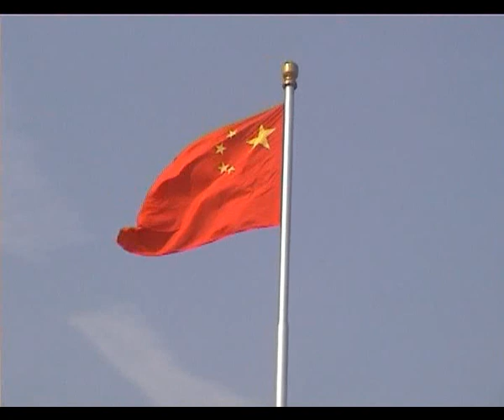Flying Kites in Tian'an Men Square - Beijing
While in Beijing, take some time to fly kites in the world's largest square!  Afternoons is not so crowded, and stay to the side, it's easier to catch the wind.  Have Fun!  For more fun stuff to do with the kids in China, visit us